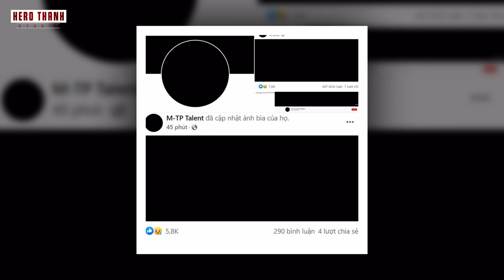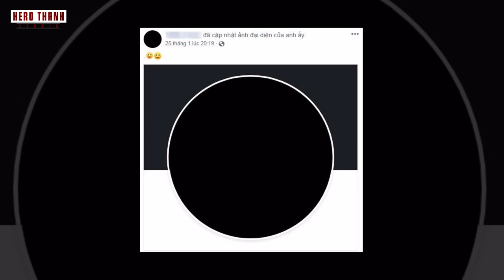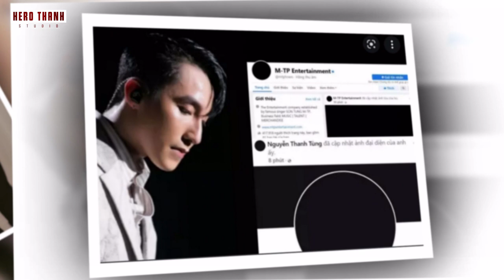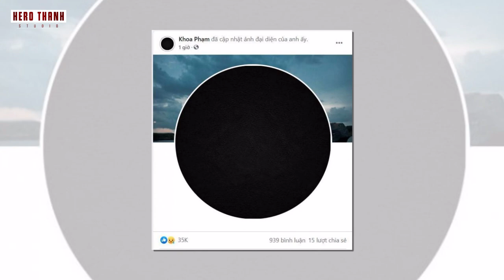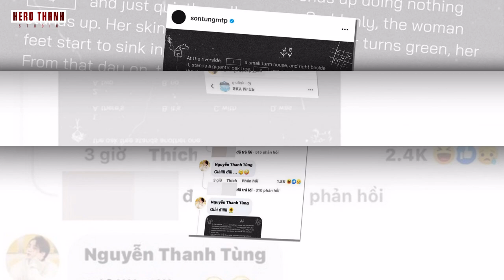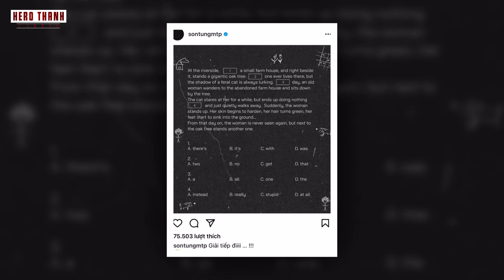Sơn Tùng M-TP Thay Avatar Đen Và Sự Thật Đằng Sau Là Gì?